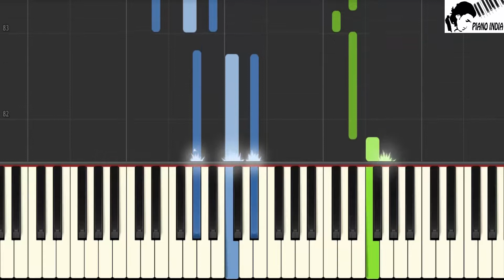Baaghi 2 : O Saathi - Tiger Shroff - Piano Tutorial by VN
Song: O Saathi
Lyrics: Arko